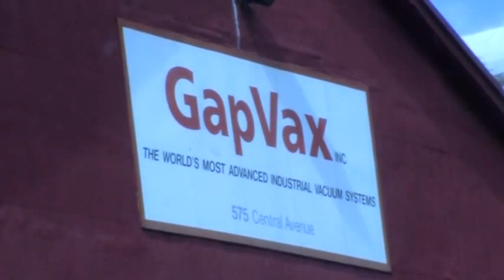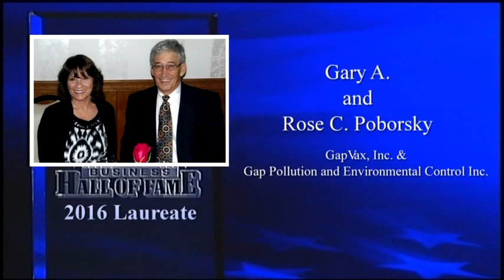GapVax Company History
2016 Business Hall of Fame. Gary & Rose Poborsky interviewed by WJAC on how they became entrepreneurs. Special thank to WJAC and the Cambria County Chamber of Commerce for the video.